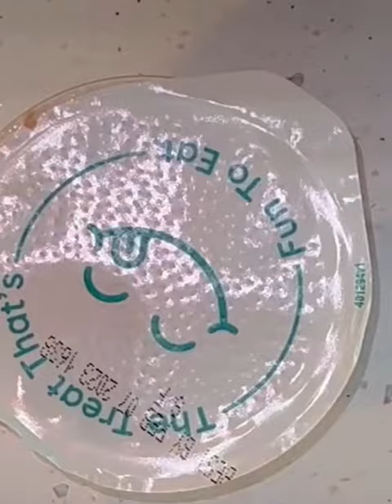Hiding alcohol from family members